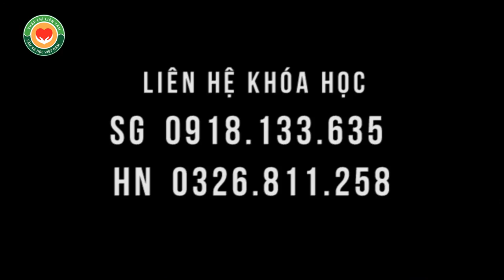Đau vùng thắt lưng do thoái hoá Cột sống lưng L4-L5-S1